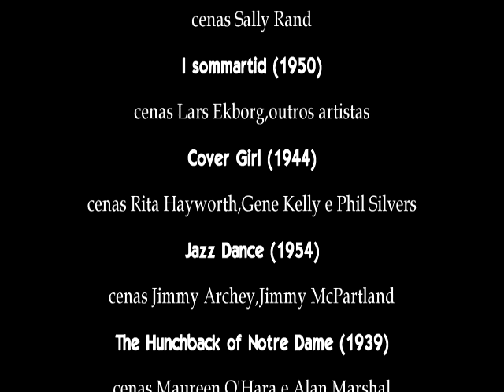Carlos Galhardo,1936,"Não há de que" . Cenas Cinema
Informações - Imagens: fragmentos cenas "Broadway Melody of 1938" (1937), cenas Eleanor Powell e George Murphy; "Flames of Paris" (1977), cenas Marina Kondratyeva e Valery Lagunov; "Anyuta" (1982), cenas Ekaterina Maksimova, Anatoli Gridin,Gali Abaydulov; "Balançoires" (1928), cenas Robert Mérin; "Theodora Goes Wild" (1936), cenas Irene Dunne, Leona Maricle, Melvyn Douglas; "Bolero" (1934), cenas Sally Rand; "I sommartid" (1950), cenas Lars Ekborg, outros artistas ,"Cover Girl" (1944), cenas Rita Hayworth, Gene Kelly e Phil Silvers; "Jazz Dance" (1954), cenas Jimmy Archey, Jimmy McPartland; "The Hunchback of Notre Dame" (1939), cenas Maureen O'Hara e Alan Marshal; "Karneval der Liebe" (1943), cenas Dora Komar, Johannes Heesters e "Acervo radiosantos", 1932, moda, cenas da Holanda. Áudios: "Não há de que", composição Alberto Ribeiro e Alcebíades Barcels (Bide), interpretação Carlos Galhardo 1936, gravadora Victor,lado b, 78 rpm e fragmento "Mais Uma Valsa... Maus Uma Saudade" composição José Maria de Abreu e Lamartine Babo, interpretação Carlos Galhardo,1978, fonte: ArquivoRaissaAmaral (YouTube). Acervo Radio Educativa Mensagem - radiosantos (REM)